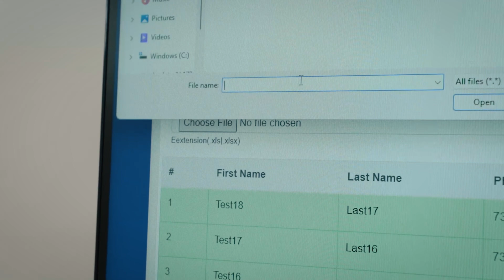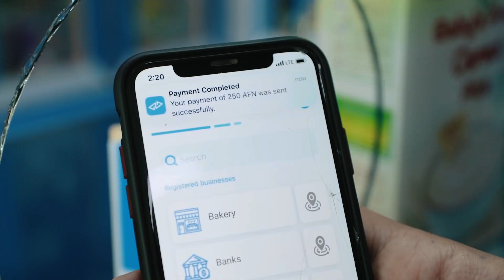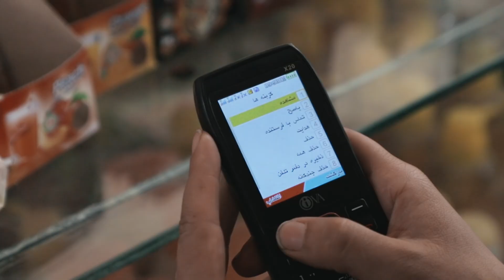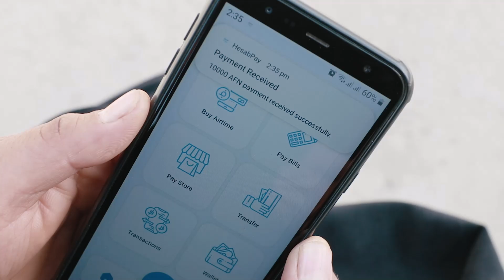Solutions That Scale: Meet HesabPay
HesabPay is a digital payment platform designed to address financial inclusion and payment needs in Afghanistan.